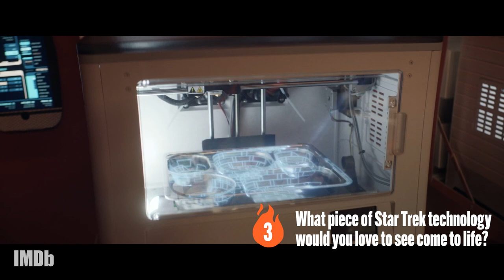Burning Questions With Sir Patrick Stewart & the Cast of "Picard"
Would the cast of Picard actually go to space if given the chance? Stars SirPatrickStewart, JohnDeLancie, and JeriRyan answer—and their responses may surprise you. 🚀

Follow-up series to Star Trek: The Next Generation (1987) and Star Trek: Nemesis (2002) that centers on Jean-Luc Picard (Sir Patrick Stewart) in the next chapter of his life.